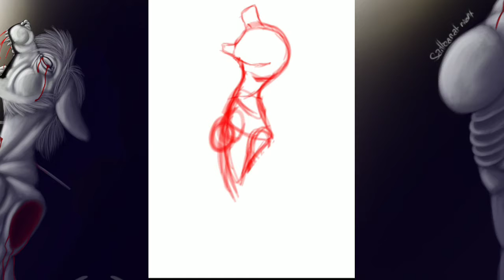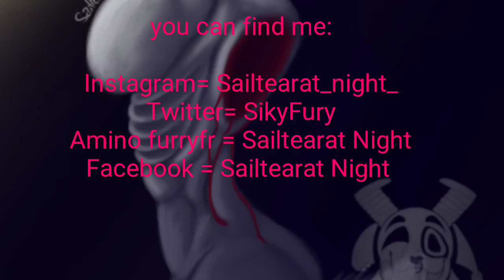Speedpaint ~Intensity~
Ran-D - Zombie (Bassjackers Remix)

Art by:

Sailtearat Night

Time:

3h

Aplication:

Ibispaint X

Powerdirector

Oc:

Mine sailtearat Night

Art is:

Vent art

Watpad: @Amby_sorosoro